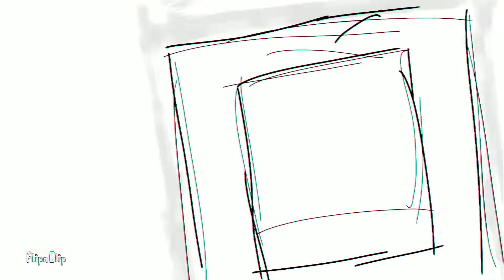Female Running Cycle [Phone Animation Tutorials]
Amazing and Simple Anime Walk Cycle Animation
easy and amazing anime walk cycle sample

I am an Indie Anime Artist/ making Indie animation is my passion. And Sharing This walk Cycle ,Animation Walk Cycle B Alan Becker

Indie Anime/ Indie Animation
How to animate a walking character is next

I specialize in animating anime using my phone .. Alan Becker is my inspiration

since alan becker videos are all about 2d animation.
this is more a tribute to my idol alan becker

zimaut animation is also one of my inspirations hopefully zimaut would collaborate with me

I am pogito i am indie anime animator
teaching basic stuff on how to make anime using your smart phone

i am inspired by azhar, alan becker and zaimut

anime has been part of my life

apps that ive used are kinemaster
you cut an ofcourse your smart phone lolololo

azhar ha created a similar video which is a great inspiration

and his creation studio helped me and inspired me to start my own channel especiallu azhar,  alan becker and zaimut

[Phone Animation Tutorials]
here are the tags of my friends
azhar.credits to

im just an indie artist

teaching basic stuff on how to make anime using your smart phone and flipaclip

i am inspired by azhar, alan becker and zaimut, soulnime

apps that ive used are kinemaster, flipaclip and you cut an ofcourse your smart phone lolololo

azhar has created a similar video which is a great inspiration

and his creation studio helped me and inspired me to start my own chan konel especiallu azhar,  alan becker and zaimut and soulnime

azhar. credits to him

alan becker, zaimut, anime creations

flipaclip amv is everything ive worked for
for this animation nightcore music video is my passion
like neffex , alan walker

making amvs is my passion
like the akemi, soulnime, nightcore anime,  zaimut, azhar, alan becker, much more

this vids for all anime lovers amv lovers to promote indie amvs

im only using flip a clip to make this (flipaclip)

this video would give you an idea how to become a youtube animator

ill also share the life of a youtube animator

terbea animation is a good animated which gaved me inspiration. which he doesnt know. just sharing the life of a youtuber